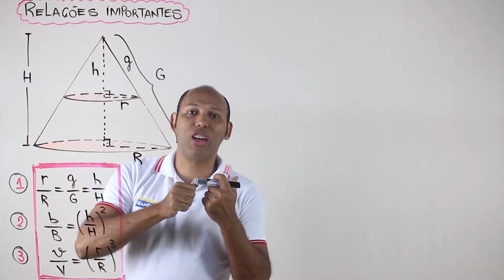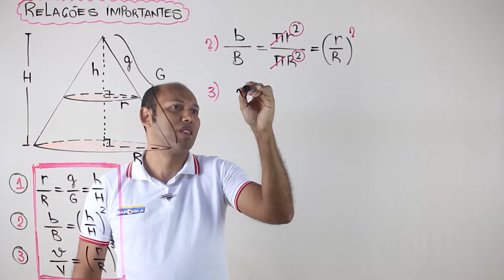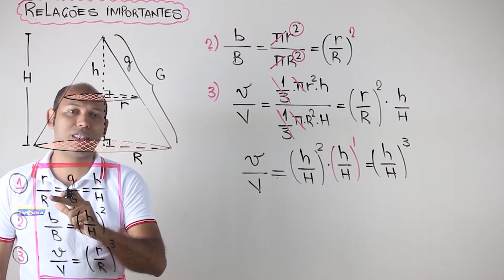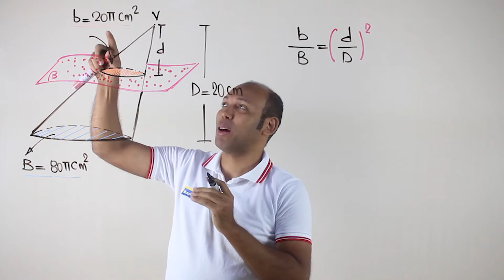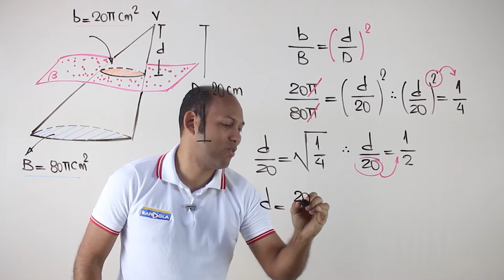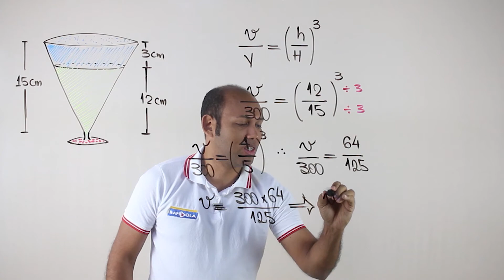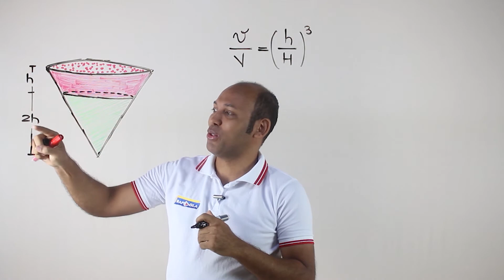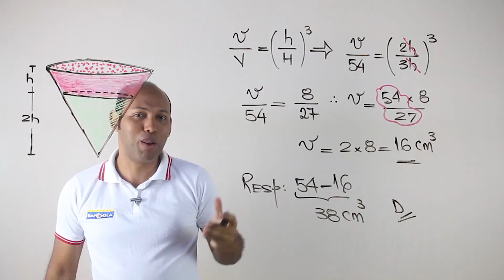RAZÃO DE SEMELHANÇA ENTRE ÁREAS E VOLUMES | GEOMETRIA ESPACIAL #08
Razão de semelhança entre áreas e volumes
RAZÃO ENTRE VOLUMES DE CONES SEMELHANTES | GEOMETRIA ESPACIAL #08
GEOMETRIA - RAZÃO ENTRE VOLUMES DE CONES SEMELHANTES
Troncos de Pirâmide e de Cone - Sólidos Semelhantes / Relações de Semelhança

Tronco de Cone - Volume e Razão de Semelhança
Cone: elementos, área total, volume, exercícios

volume do cone
semelhança de sólidos
razão de semelhança
razão entre volumes
semelhança de pirâmides
semelhança de cilindros
sólidos semelhantes definição
sólidos semelhantes - exercícios